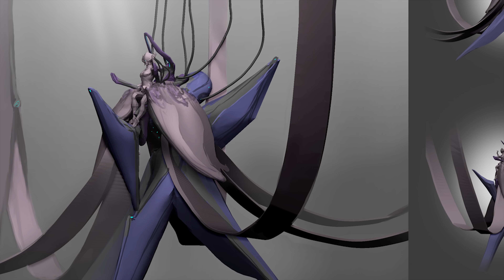Warframe: Lotus Lair